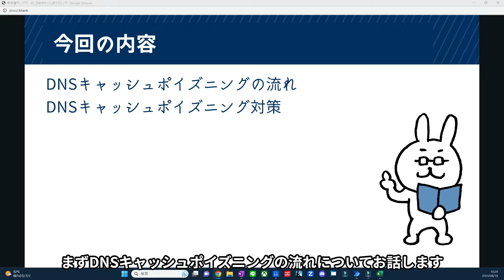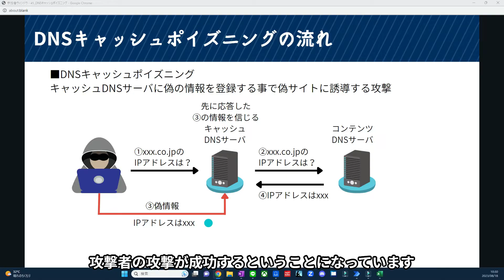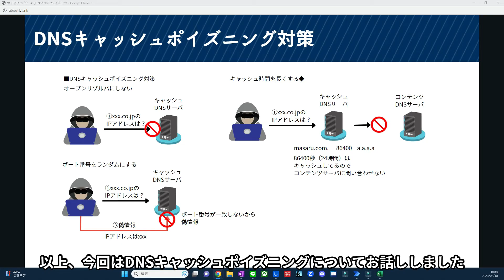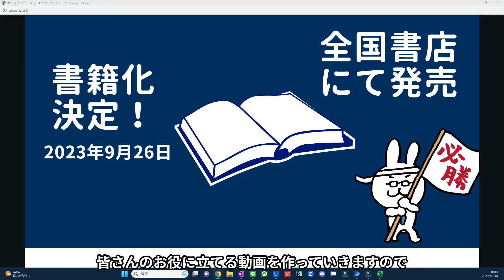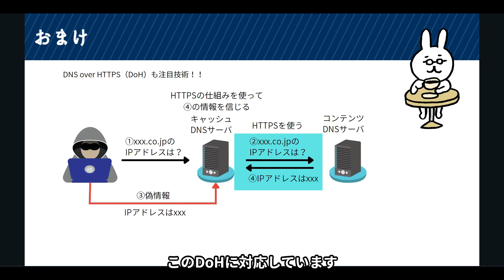#45【サクッと学べる支援士対策】DNSキャッシュポイズニング